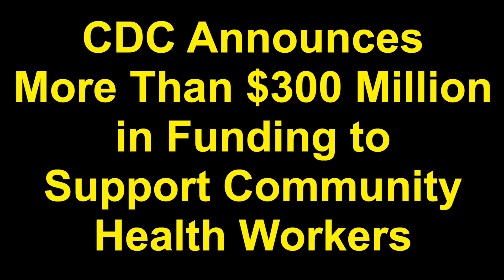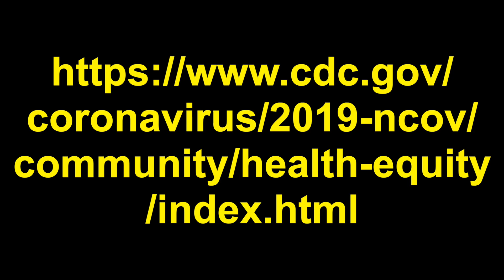CDC Announces More Than $300 Million in Funding to Support Community Health Workers DB Version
Transcript:
CDC Announces More Than $300 Million in Funding to Support Community Health Workers
Funding will go to 69 organizations fighting COVID-19

The Centers for Disease Control and Prevention (CDC) awarded more than $116 million in year one, of a three-year, $348 million program, to organizations for community health worker (CHW) services to support COVID-19 prevention and control. CDC also awarded more than $6 million of a four-year $32 million program for training, technical assistance, and evaluation. CHWs are frontline public health workers who have a trusted relationship with the community and are able to facilitate access to a variety of services and resources for community members. Availability of this funding was announced on March 25th as part of a larger effort to improve health equity in CDC’s response to the COVID-19 pandemic.

CHWs support populations at high risk and communities hit hardest by COVID-19. These awards, funded through the Coronavirus Aid, Relief, and Economic Security (CARES) Act and the American Rescue Plan Act of 2021 will provide critical support to states, localities, territories, tribes, tribal organizations, urban Indian health organizations, or health service providers for tribes.
The amount each organization received was determined by population size, poverty rates and COVID-19 statistics. Five organizations received additional funding to conduct demonstration projects, which seek to develop innovative approaches to strengthening the use of community health workers through policy, systems, or environmental changes.
The funding is intended for recipients to address:
● Disparities in access to COVID-19 related services, such as testing, contact tracing, and immunization.
● Factors that increase risk of severe COVID-19 illness, such as chronic diseases, smoking, and pregnancy.
● Community needs that have been exacerbated by COVID-19, such as health and mental health care access and food insecurity.
CDC strives to promote health equity through its National Center for Chronic Disease Prevention and Health Promotion (NCCDPHP), which seeks to eliminate health disparities and achieve optimal health for all Americans. In addition, CDC continues to work with populations that are underserved, at higher risk for, and disproportionately impacted by COVID-19. This includes ensuring resources are available to maintain and manage physical and mental health, and providing easy access to information, affordable testing, and medical and mental health care.